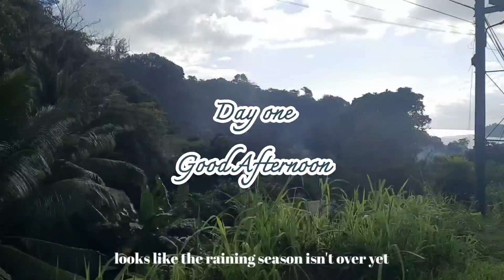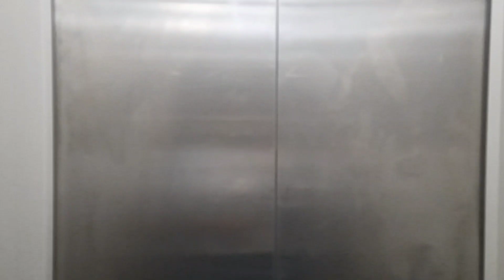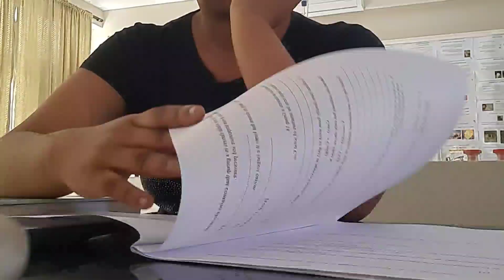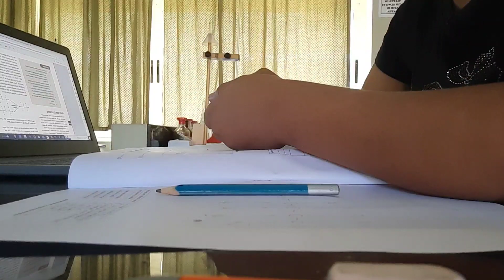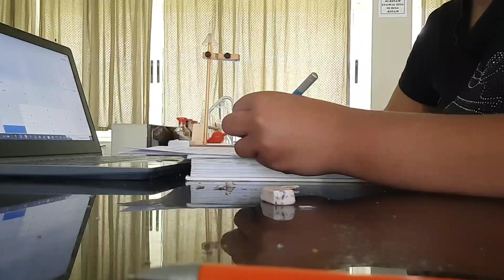📚📝a productive Study vlog✍🏽📖 routine, stu(dying), daily vlog, work-life balance. ❤🌥💼💻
‚⁎⁓◊º¸⁛`′◽◊∗∘‚⁎⁓º◊¸⁛`′◽◊∗∘‚⁎⁓º¸⁛`⁓′◽◊∗∘‚⁎⁓º¸⁛`′◽⁓◊∗∘

🎧bgm♪
➷faq's ♡
How old are you? ↦19
Where are you from? ↦Seychelles
What do you to film with? ↦Samsung A51
Which class are you in? ↦Alevels
What I'm studying? ↦biology, chemistry, maths, physics
What software do you edit with? ↦Vllo(main editor) canva (thumbnail)
sc : 32 😊
Have a nice day or night.
Thanks for reading all the way down here. 💓